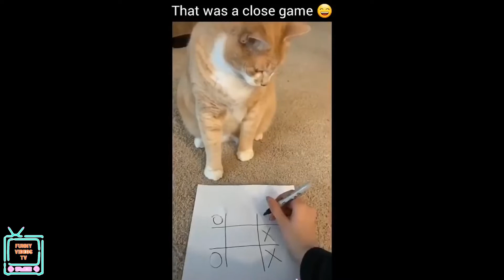Funny CATS video, Scared CATS, try not to LAUGH, funniest CATS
In this video we're going to watch most popular cats videos and funny cats videos. This video has funny moments of cats and scared moments of cats. I hope you enjoy the funny cats compilation Please try not to laugh while watching funny cats videos.

My goal with videos like these are making my viewers smile and hopefully help them have a wonderful day ❤️
On this channel you will find lots of cute, funny and adorable animal videos 🐱🐶
If you are an animal lover, if you enjoy laughing you are definitely in the right place and I hope you stick around and watch some of my other videos 😊!

🎵 MUSICS 🎵

🎵 MUSICS 🎵